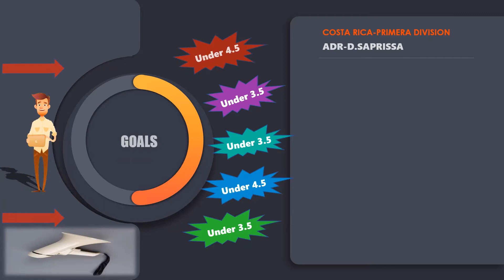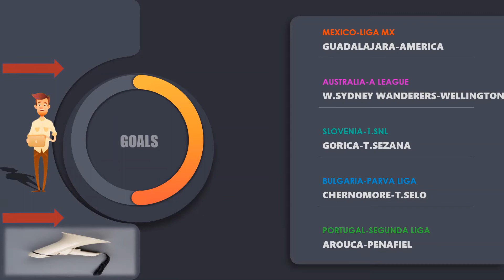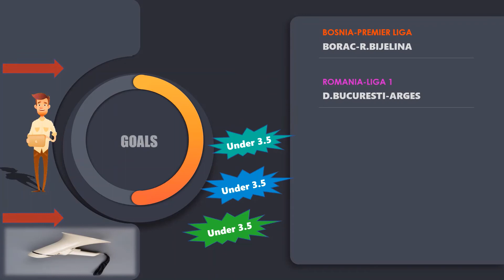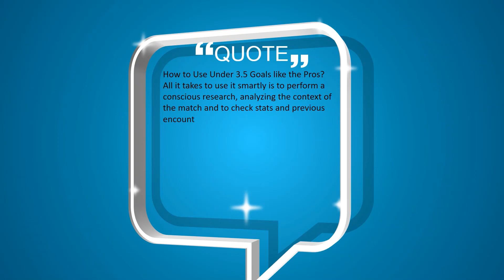Football Predictions Today(15.03.2021)Under 3.5 goals strategies|Daily Betting Tips|Sports Betting